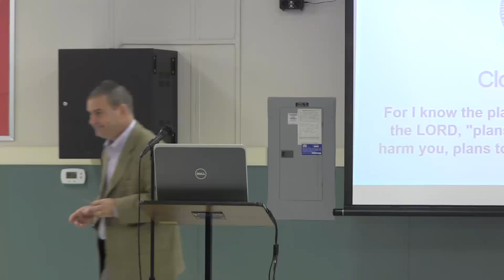Junior College Meeting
Julie Gazmarian, Caldwell’s College Guidance Director, speaks to parents regarding the college admissions process during a students junior year in high school.